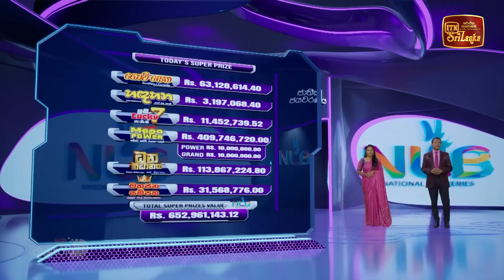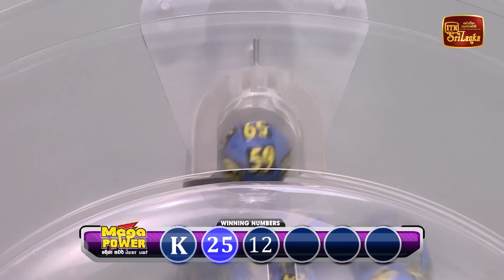NLB Live Lottery Draw (2023-10-07) | 09.30 PM